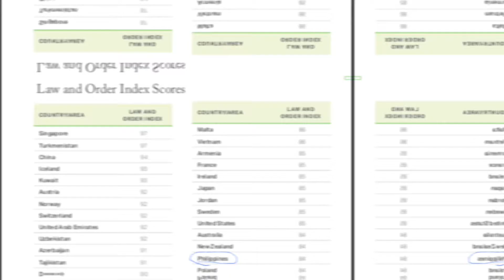PILIPINAS LIGTAS NA BANSA | 2020 GLOBAL LAW AND ORDER GALLUP REPORT | TATAK DUTERTE